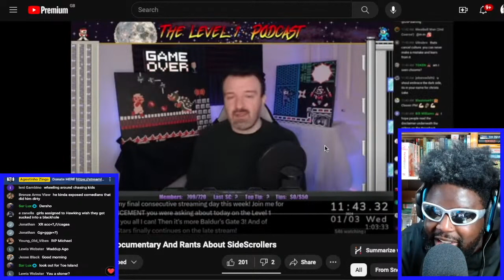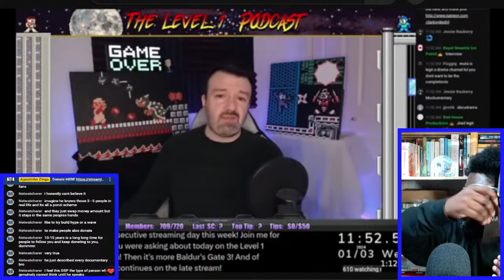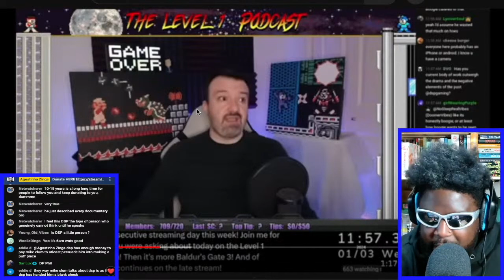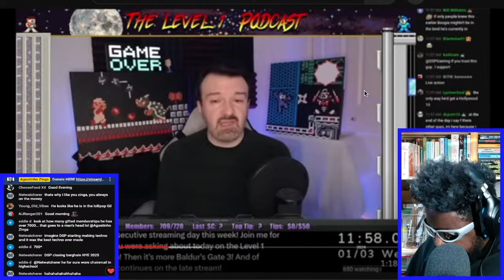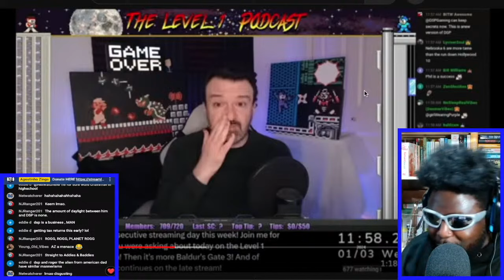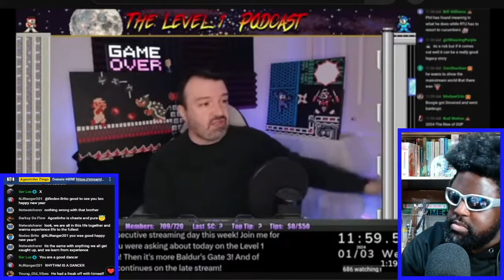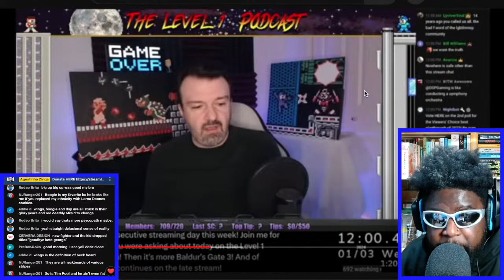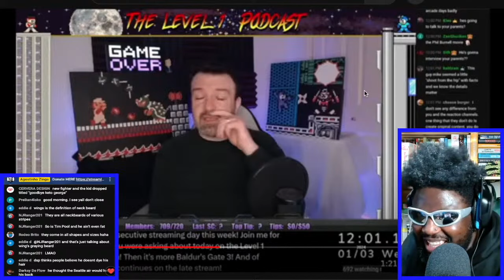DSP ANNOUNCES UP AND COMING DOCUMENTARY WITH MIKE CLUM